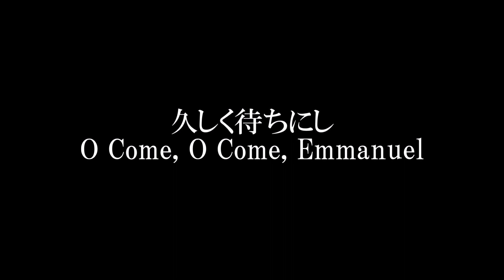久しく待ちにし